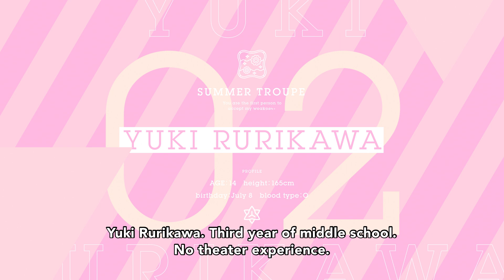A3! Season Spring & Summer | Official Summer Troupe Trailer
Izumi's recruited a whole new group of Mankai Company members! 🎉

Which Summer Troupe member is your favorite??

Watch A3! Season Spring & Summer on Funimation!

Mankai Company is a far cry from its glory days as an all-male theater. With only one member left and debt collectors at the door, it’s no wonder Izumi Tachibana finds herself in over her head when she boldly confronts the Yakuza’s loan sharks, promising to bring her father’s theater back into the spotlight. She might be able to recruit enough talent, but can they bloom into the actors she needs?